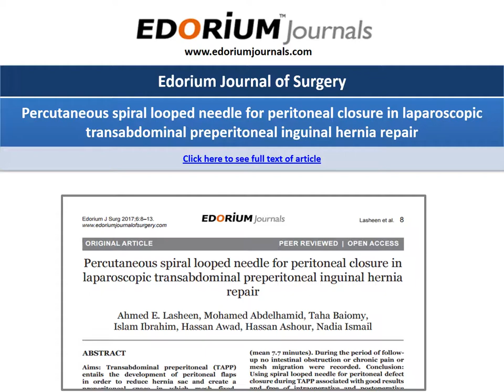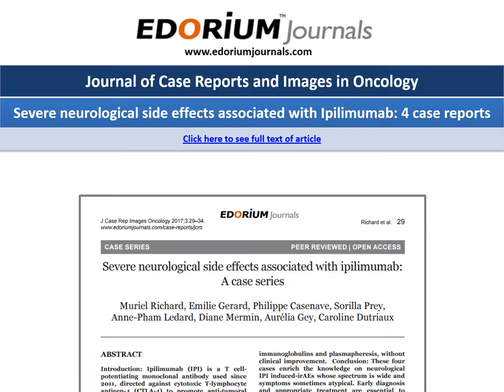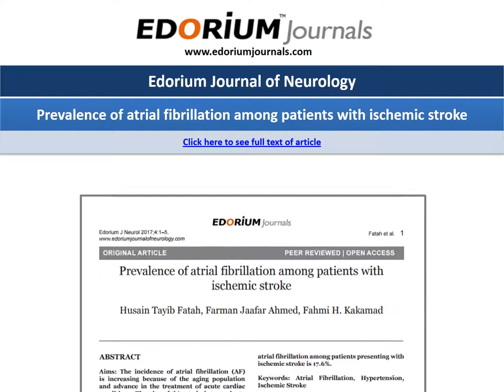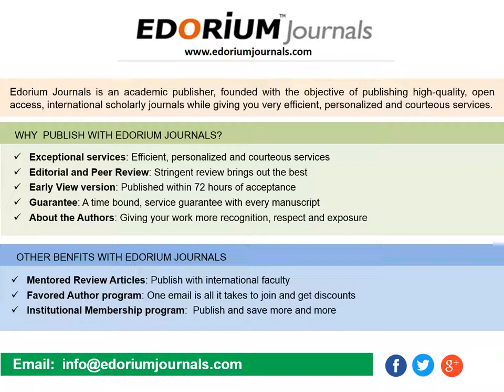Latest Articles Published by Edorium Journals - May 2017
The open access journals published by Edorium Journals are international, peer reviewed, open access journals covering subjects in medical specialties, surgical specialties and basic sciences. These high quality open access academic journals give every author an avenue to publish their work in some of the best open access journals in medical and biomedical disciplines.